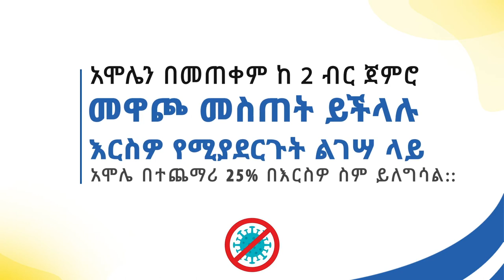Join the fight against CORONA VIRUS @AmoleChatBot /Jonny Ragga /